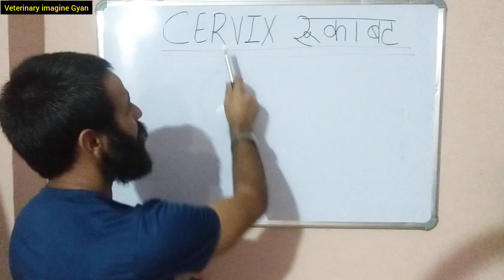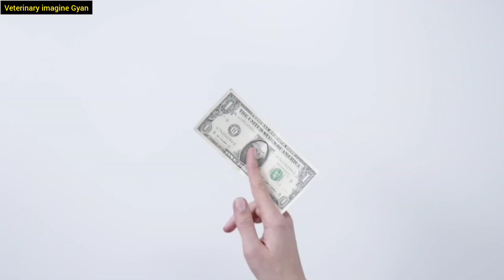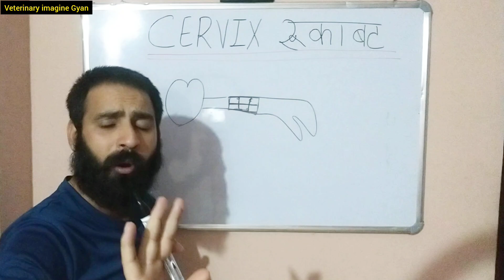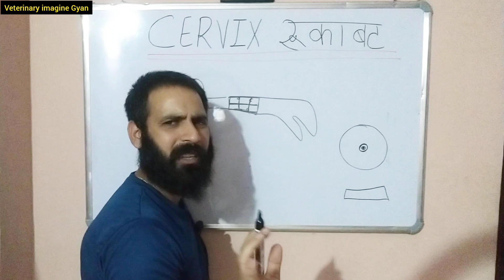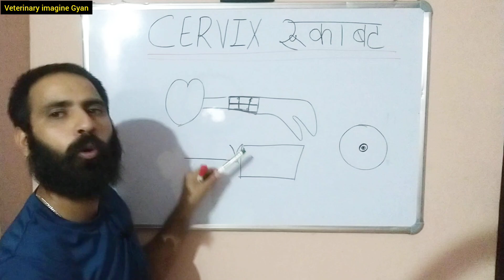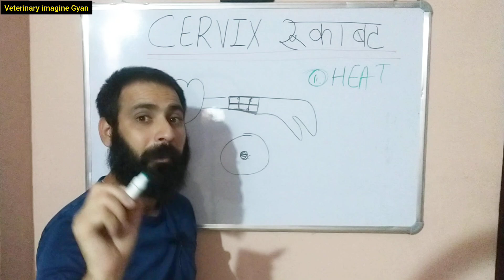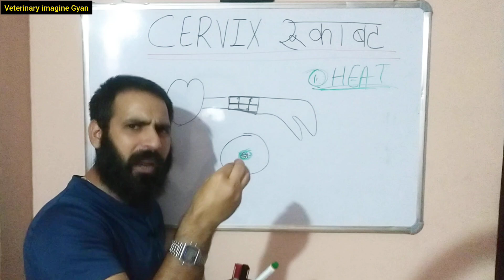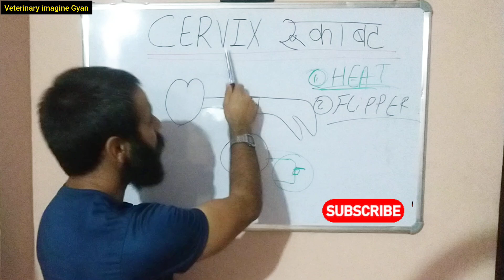गाय 🐄 के cervix में आने वाली रुकबाट l problem in cervix l cattle cervix problem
kinked cervix in cattle
cattle cervix
cattle
uterine prolapse in cattle
prolapse of uterus in cattle
pyometra in cattle
vetmate receptal chorulan uses in cattle
heat problem in cows and buffalo
how to pas gun in cervix
small uterus problem in hindi
problem of small uterus in cow
repeat breeding in cattle
infertility problem in animals
kinked cervix in animals and treatment
tips to prevent prolapse in pregnant cattle
vet pet and cattle
cattle prolapse treatment in hindi
cow buffalo ko heat mein laane ka injection
prolapse in cattle
pashu ko hit me laane ka tarika
cow buffalo ki bachedani mein infection
bachedani bahar aane ka karan
bacchedani mein sujan ho to kya karen
bacchedani mein ganth ka ilaaj
bachedani me ganth
cow buffalo ki bachedaani mein infection
bachedani bahar aane ke lakshan
bachedani me sujan
bachedani bahar aane ke gharelu upay
bachedani me rasoli
bachedani me ganth ka ilaj
bacchedani mein ganth
bacchedani mein sujan ke upay
bachhedaani mein sujan aa jaaye to kya karna chahie
bacchedani mein ganth kaise hoti hai
bachedani me infection ki dawa